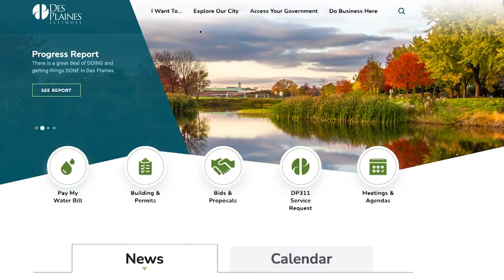Taste of Des Plaines 2022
Taste of Des Plaines has an exciting weekend planned with a variety of food vendors, kids activities including a rock wall, live entertainment and a beer garden! Kick off your summer with us by grabbing a bite to eat and listening to live music at Taste of Des Plaines!